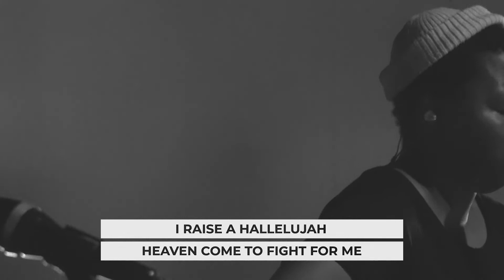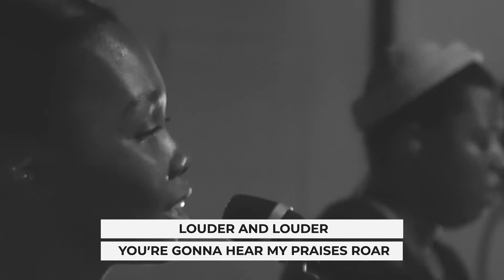Raise a Hallelujah - Bethel Music (cover) w/ lyrics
cover song of bethel's raise a hallelujah